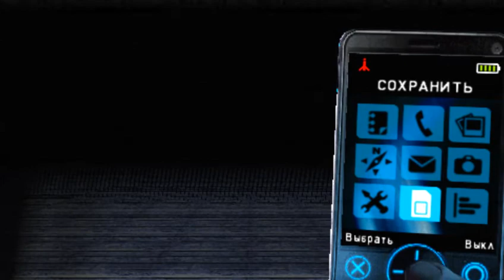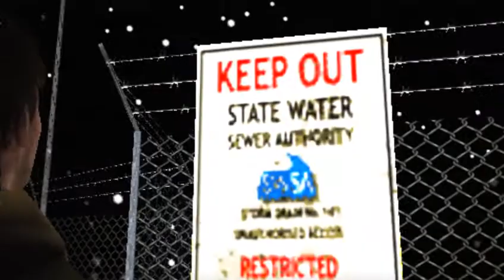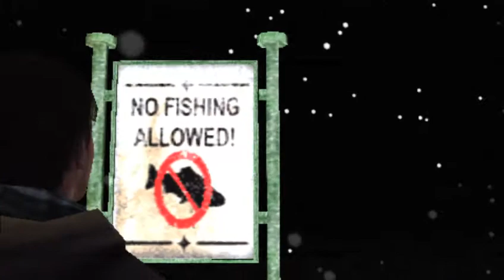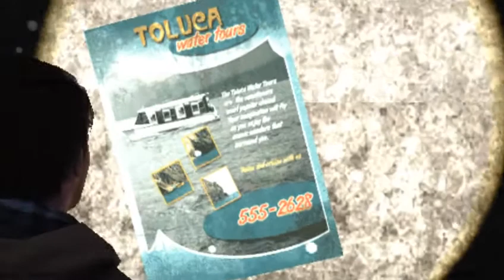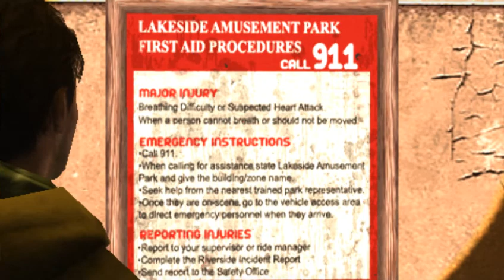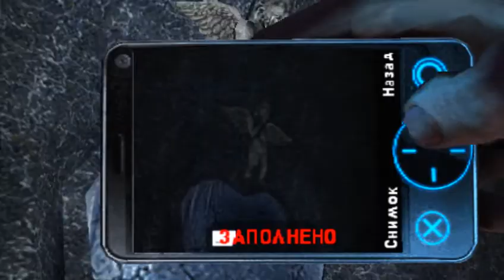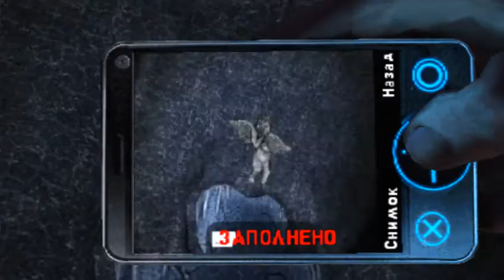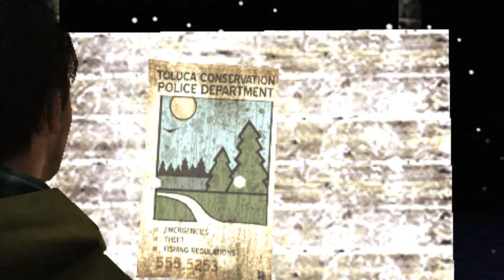[PSP/USA-RUS] Silent Hill: Shattered Memories - 10. Лабиринты "Нигде". Парк развлечений Лейксайд